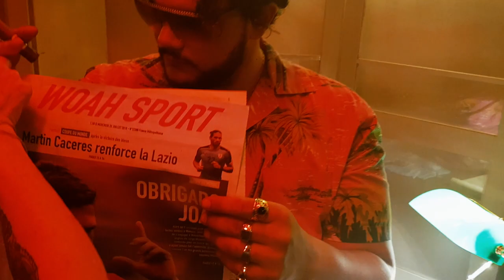93 empire woah making of partie 2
Voici la 2nd partie du making of du clip woah realisée par ghettotrotter media